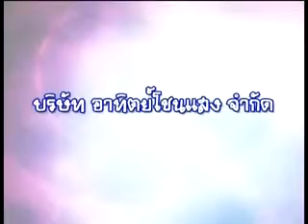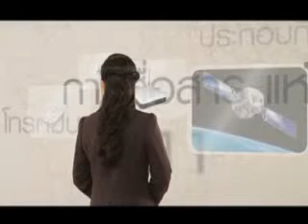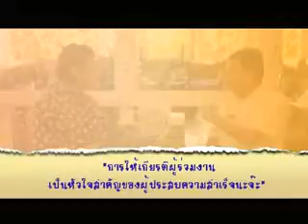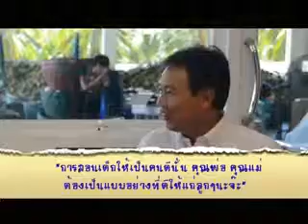ฝันให้ไกล Tape คุณไก่มะพร้าว Cut 3